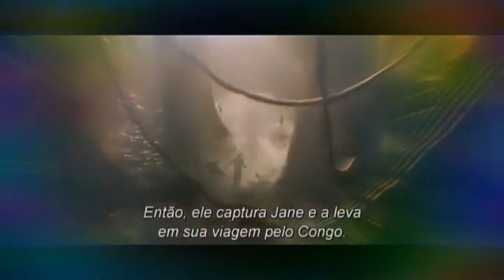bobmarley tarzan warnerbros